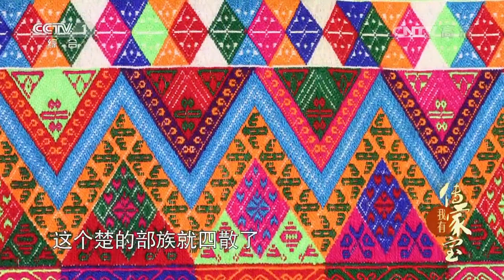[我有传家宝] 20170417 苗族织锦 | CCTV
【节目简介】
《我有传家宝》是一档由中央电视台制作的大型文化类节目，于2015年6月20日在中央电视台综合频道播出。节目立足当下，以传家宝为载体，讲述家族传承故事，从不同角度展现中国优秀的传统文化。

《我有传家宝》更新时间：每周六